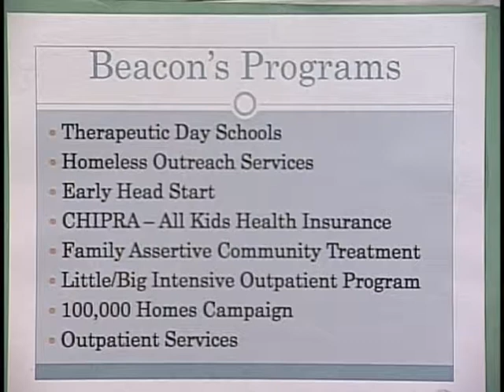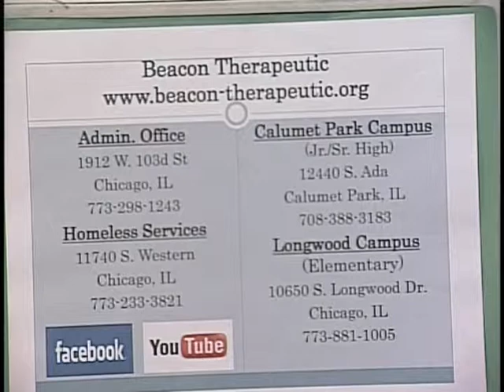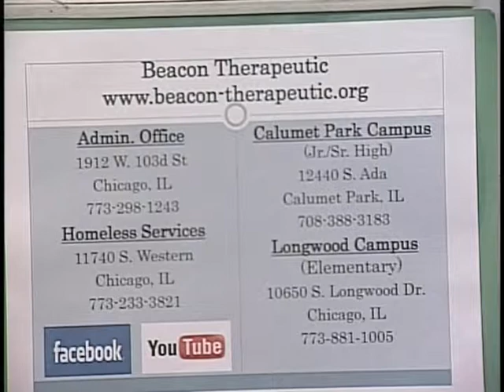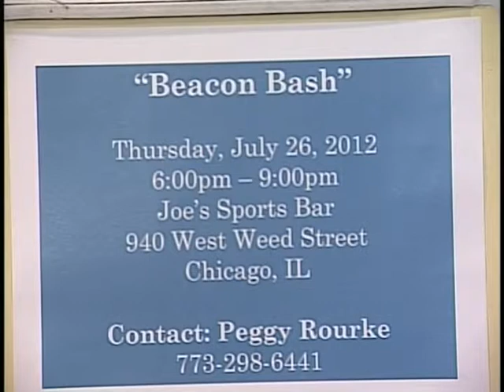Ounce of Prevention Fund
Ireta Gasner, MSW and Senior Manager - Illinois Policy, discusses the programs and services offered at the Ounce of Prevention Fund as well as their partnership with Beacon. Since 1982, the Ounce of Prevention Fund has persistently pursued a single goal: that all American children -- particularly those born into poverty -- have quality early childhood experiences in the crucial first five years of life.